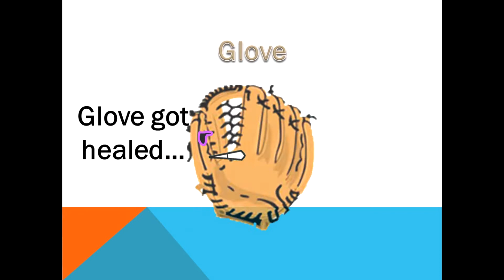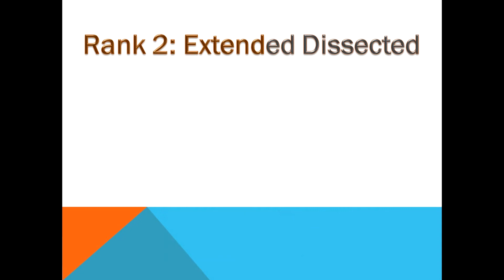TOM Hurt and Heal Day 5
HAHA! LIGHTSWITCH ISN'T UP FOR HURTING! SHE IS ONLY UP FOR HEALING! HAHAHA! FIRST! UNDER 301 CLUB! YOLOSWAG! CAPS LOCK! THIS IS NOT MORE PROPERER GRAMMAR! TROLLSWAG!